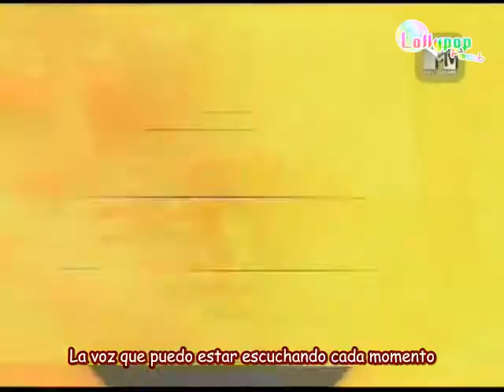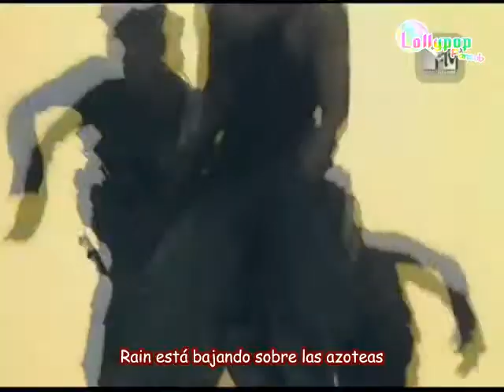[Spanish Sub] Bi / Rain - I'm Coming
CREDITS: JYPE
TRANSLATION BY 2eas2